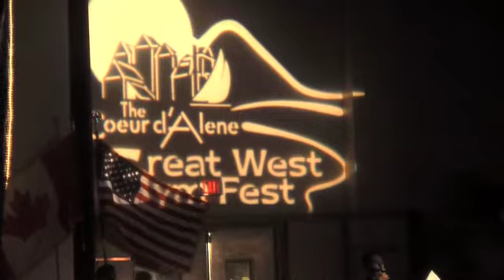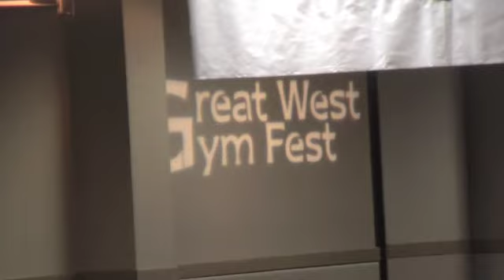Great West Gym Fest 2009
The crazy fun gymnastics competition in Coeur dAlene, Idaho directed by Dave Adlard. After this meet, the noisy NCAA college meets will seem "normal".

GreatWestGymFest.com
GymnasticsCoaching.com